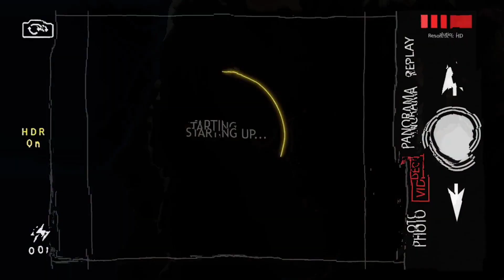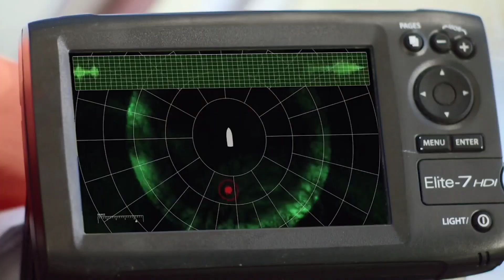5 Headed Giant Shark Attacking Everyone | Film Explained in Hindi/Urdu Summarized हिन्दी | Sci-Fi